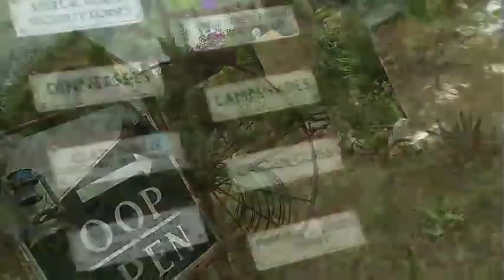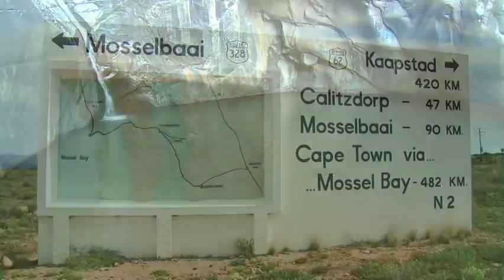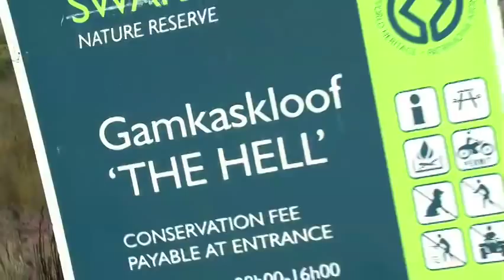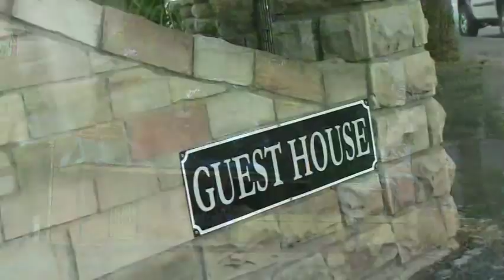THE GREATER OUDTSHOORN REGION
10 Minute Version:
Visit the Greater Oudtshoorn Region in the Klein Karoo of South Africa for an unforgettable experience! Discover that the region offers far more than just the Cango Caves and Ostrich Farms!!